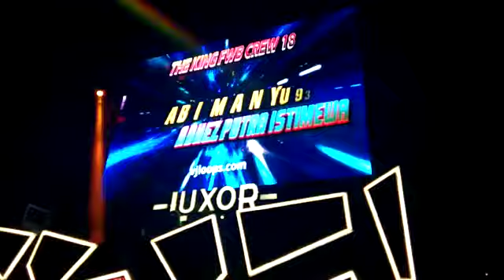LAYAR LED LUXOR SURABAYA